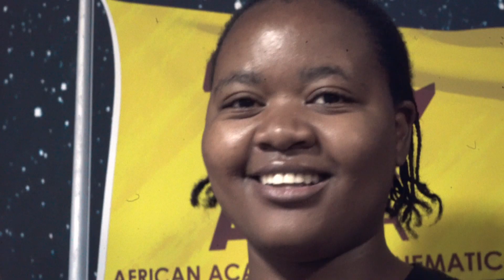AACA Student - Khanyisa